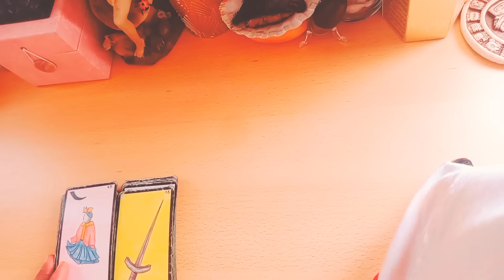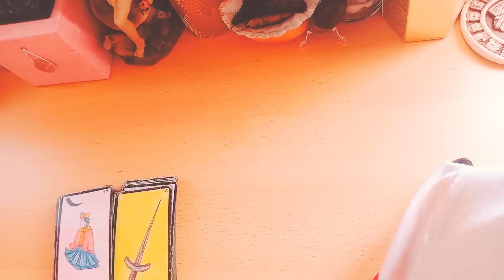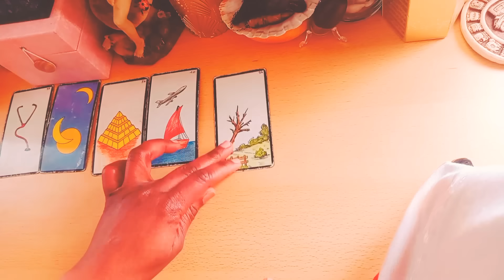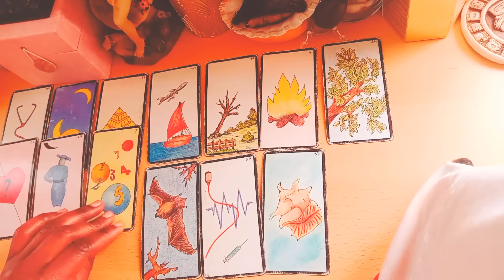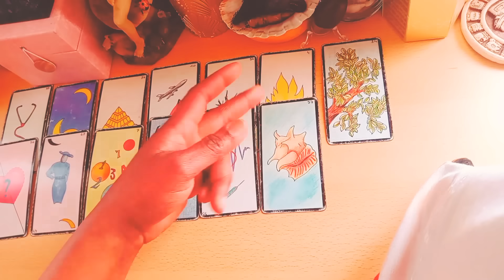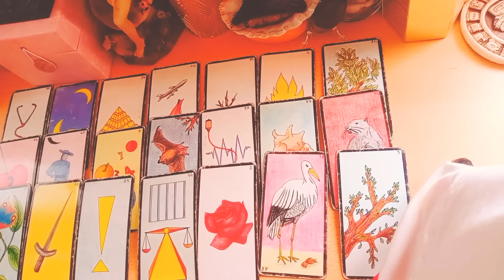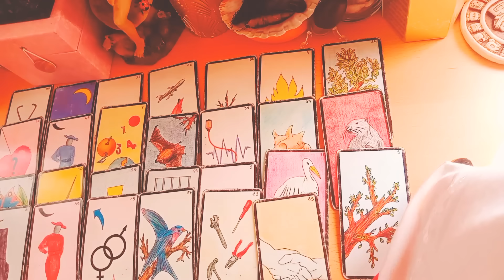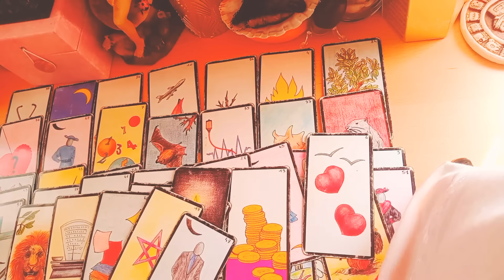Cette personne est décidée à vous déclarer ses sentiments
***GUIDANCE GÉNÉRALE🌟🦋

🕛timing🕛
***intro***:

  Intro:

⏳choix1: 00:30

⏳choix2: 06:31

⏳choix3: 14:37

     💐🧚‍♀️Bienvenue 💝💌

🐞💮🍀Gratitude 🐼🦚🦋